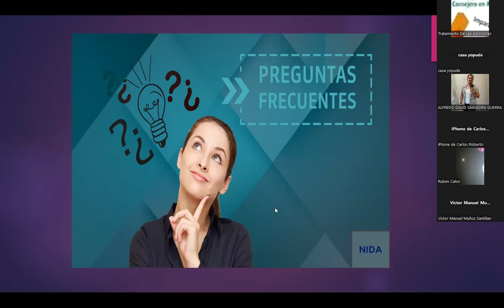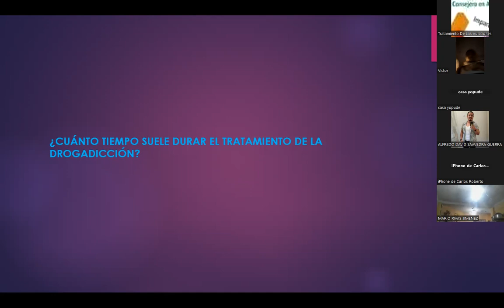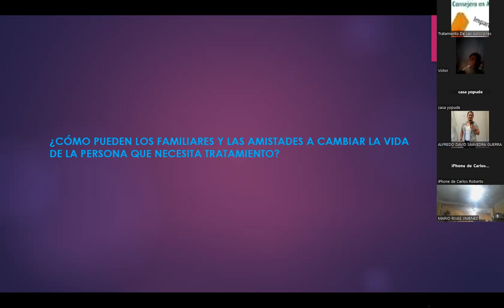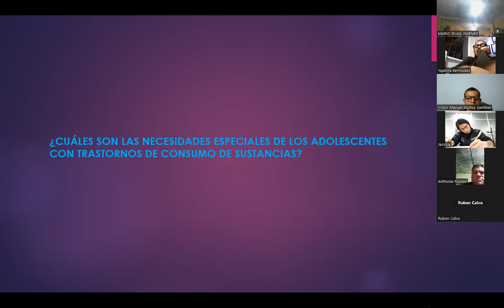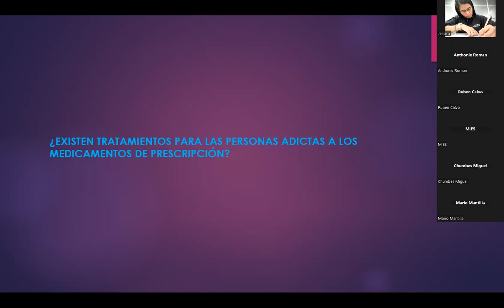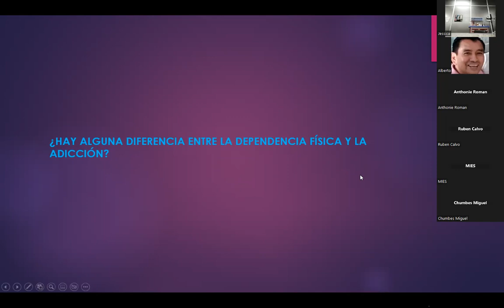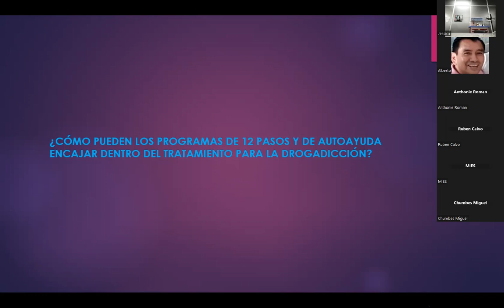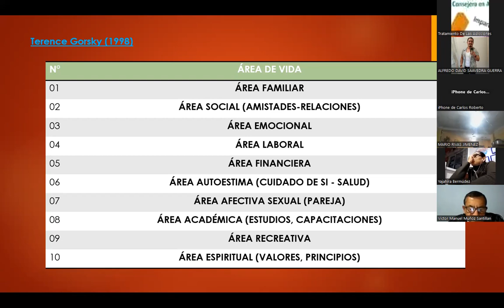Tema: PREGUNTAS FRECUENTES AL NIDA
Fecha: SÁBADO 05 NOVIEMBRE DEL 2022

Instructor: N.Ps. Jorge Luis Riofrio C.